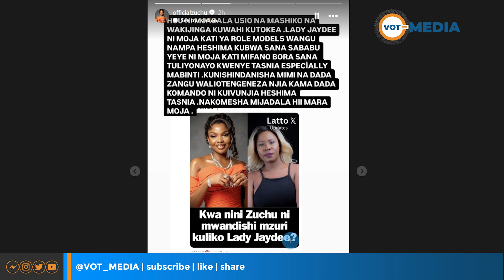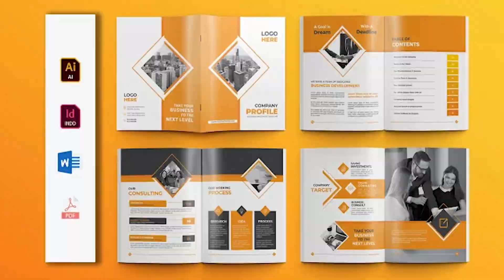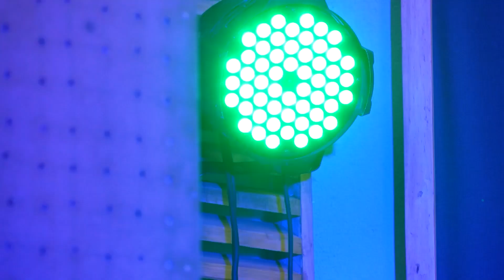ZUCHU KUSHINDANISHWA NA LADY JAY DEE | MAZITO YAZUKA AKEMEA VIKALI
LADY JIDE NA ZUCHU KUSHINDANISHWA | MJADALA MZITO AKEMEA VIKALI